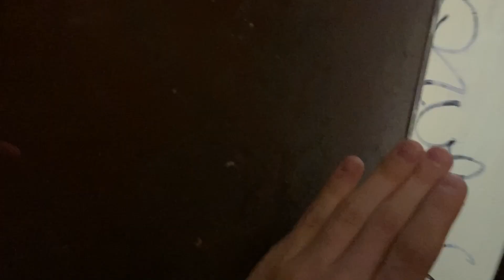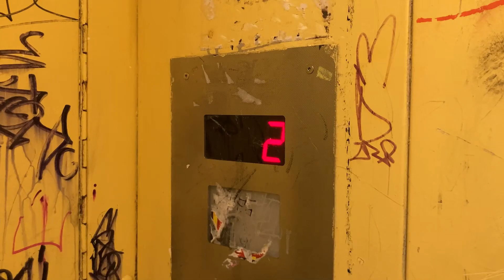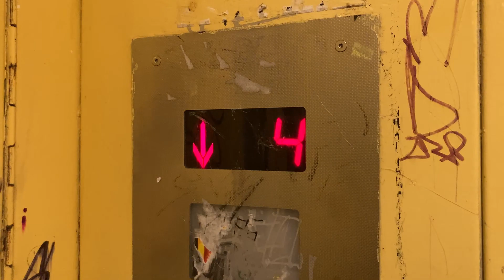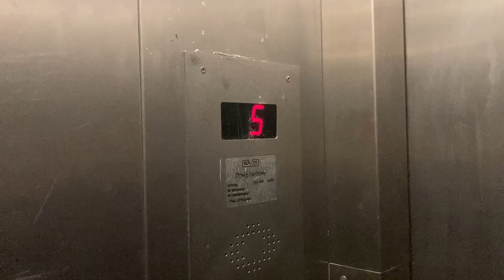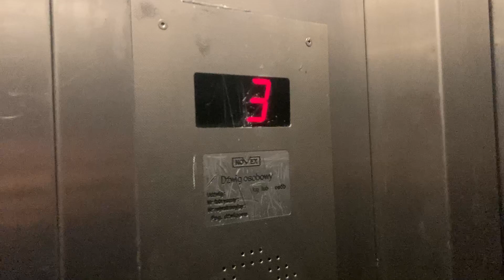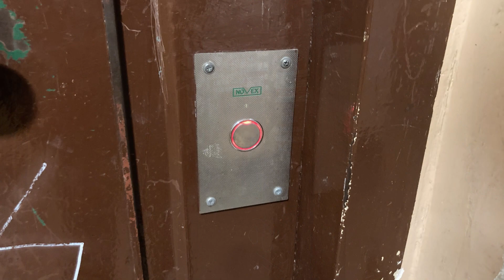ZUD Odważnikowy (mod. Novex) i winda Novex | ul. Chęcińska 39, Kielce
Siemka wszystkim!
Dziś kolejny i za razem ostatni na chwile obecną film z osiedla Chęcińskiego w Kielcach. Tym razem zaglądamy do bloku przy ul. Chęcińskiej 39. Jeździ tam ZUD Odważnikowy po modernizacji przez firmę Novex oraz winda Novex z drzwiami szybowymi od ZREMBa. Pierwsza winda pomimo modernizacji jest całkiem klimatyczna. Kabina niestety jest pomazana różnymi napisami, ale też z jednej strony dodaje to lekkiego klimatu. Jest ona wykonana z metalu w kolorze żółtym. Natomiast druga winda to Novex z początku lat 2000, który najprawdopodobniej zastąpił dźwig licencyjny ZREMB.

Dane dźwigu #1:
• Producent: ZUD
• Rok produkcji: 1971
• Firma modernizująca: Novex
• Numer seryjny:
• Udźwig: 320 kg lub 4 osoby
• Kondygnacje: 0,1,2,3,4,5,6,7,8,9,10

Dane dźwigu #2:
• Producent: Novex
• Rok produkcji:
• Numer seryjny:
• Udźwig: 500 kg lub 6 osób
• Kondygnacje: 0,1,2,3,4,5,6,7,8,9